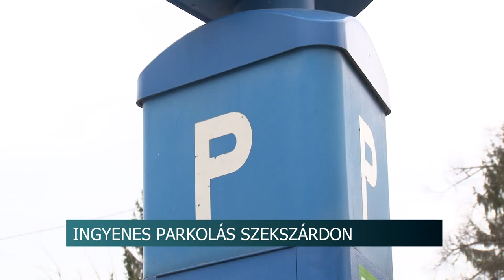Ingyenes lesz a parkolás Szekszárdon április elseje és június harmincadika között 20200330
Ingyenes lesz a parkolás Szekszárdon április elseje és június harmincadika között – erről döntött Ács Rezső polgármester hétfőn. Az intézkedés Szekszárd valamennyi fizetős parkolóját érinti.